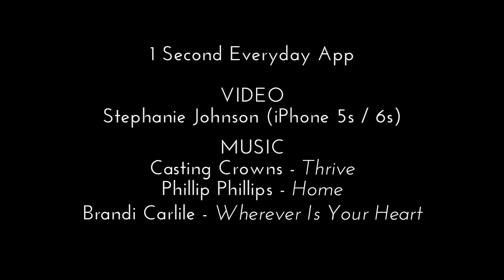Full 2015 1SE 1080p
Our 2015 in 1.6 second clips.  I absolutely LOVE the 1 Second Everyday App (1se).  Using it in combination with iMovie for music creates pure magic.  I am so very thankful to have the ability to create these to look back on.  Truly a treasure.  2015: kids (3,5 & 7), bought a new home, lost our precious Cameron, first Christmas in TN